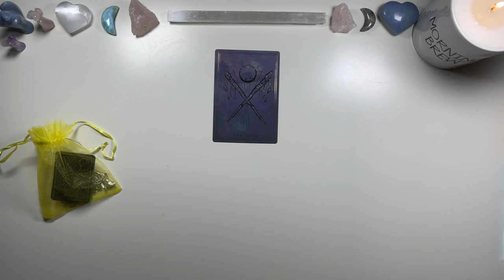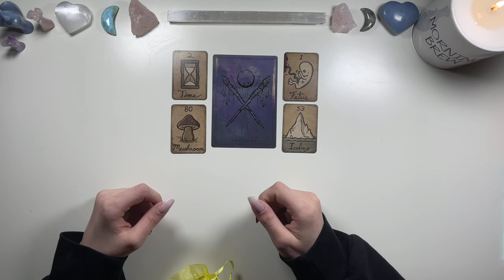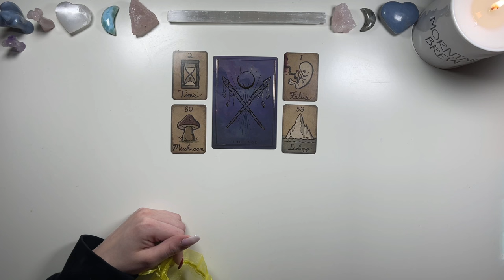All About Your Soulmate🥰💘 *Super In-Depth*| PICK A CARD🔮 Love Tarot Reading with Charms✨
Hi friends!! Thank you so much for 90k subs that is so insane to me!!! I am so blessed and grateful for all of you!! I had so much fun doing this reading so I hope it resonates and you enjoy this super long reading!! Remember you have free will and are in control of your actions and decisions 💗 I love you guys so much!

🕐Timestamps🕓
Pile 1: 1:44
Pile 2: 44:18
Pile 3: 1:34:25
Pile 4: 2:24:55

Not currently booking!

Decks Used:
Lightseers Tarot
The Weaver Tarot
Synesthesia Tarot
Secret Pocket Oracle
Threads of Fate Oracle
Moonology Oracle
Affirmators Love Oracle

👀About Me👀
Madison, 22